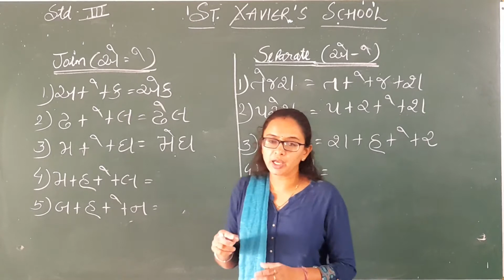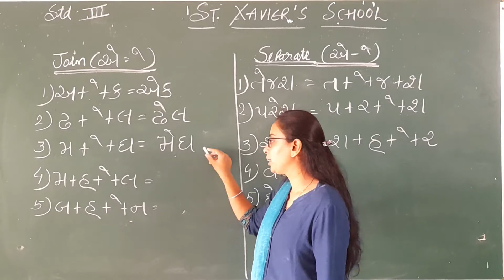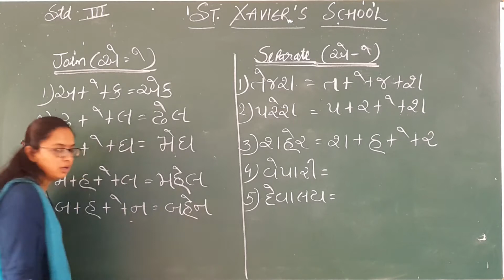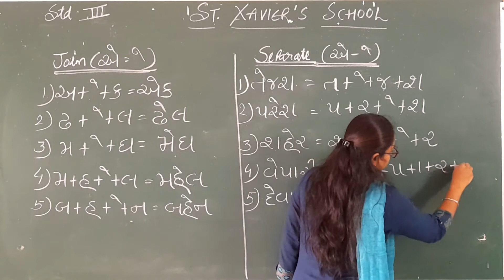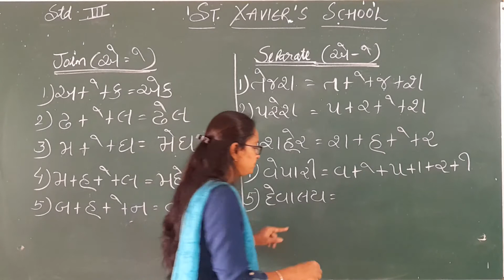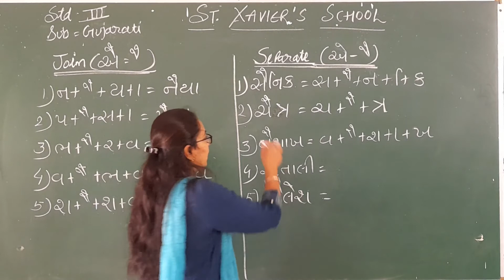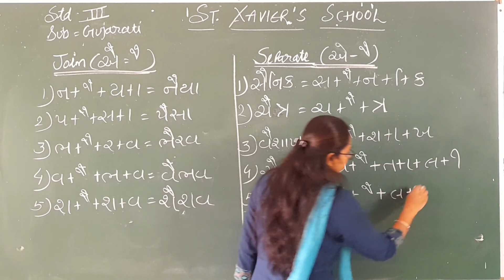Std 3 Gujarati Join & Separate Part 4